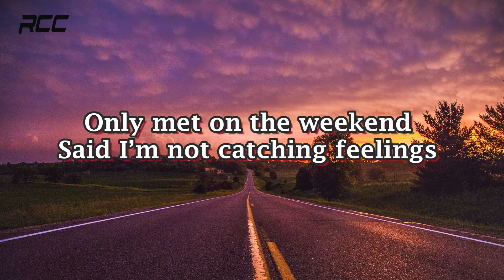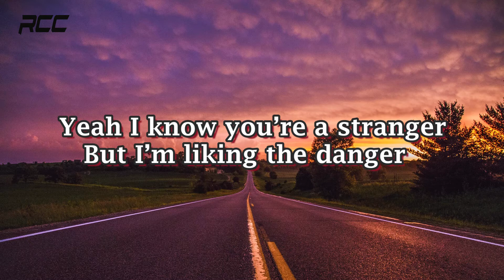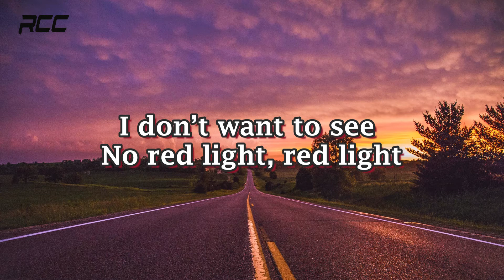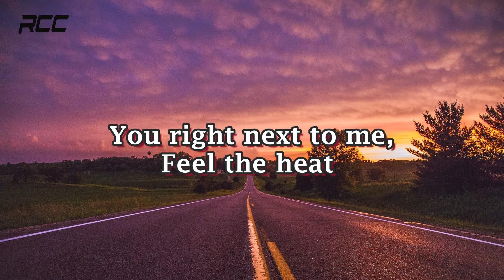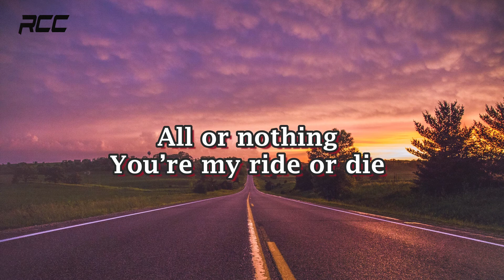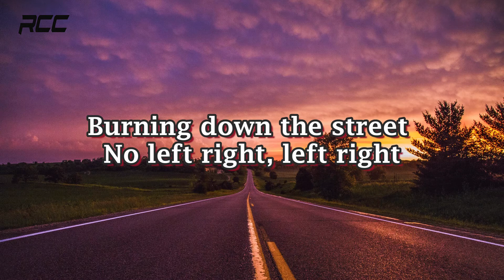Conan Gray - Overdrive (Lyrics)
🎤  Lyrics:
Oh I guess I lied
Diving off the deep end
I can’t think of a reason
We should take our time

Let’s just trust the night

Burning down the street no left right left right
I don’t want to see no red light red light
Fast lane on the beat go ten five ten five
Going overdrive
Going overdrive

Of the “I don’t know”
And just let them roll

Going overdrive
Going overdrive

Going overdrive
Going overdrive
Going overdrive
Going overdrive